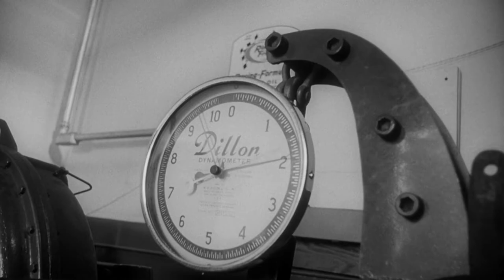I just discovered Jack Hill's PIT STOP! [DON'T MUTE]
This is the first video I'm posting after receiving the great news that we're now in the YouTube Partner Program!

Hopefully you enjoy this one.

Cheers,

Karel

Karel

LINKS

I just discovered Jack Hill's PIT STOP!